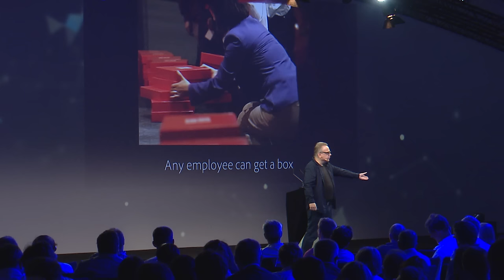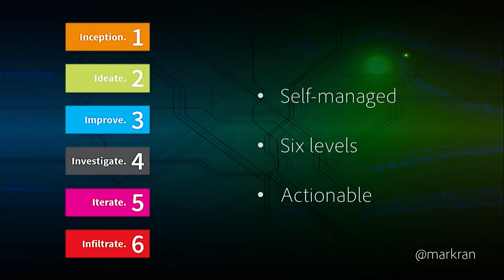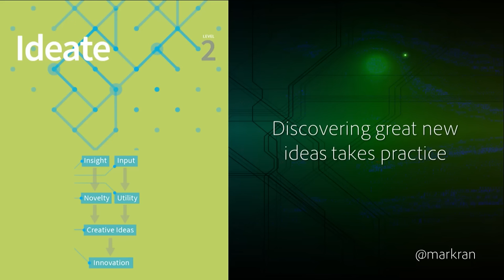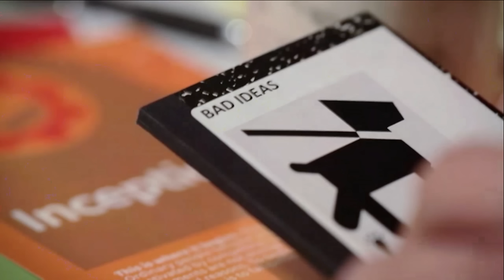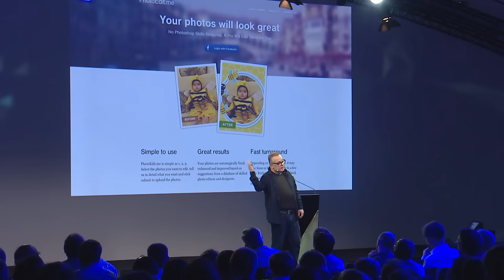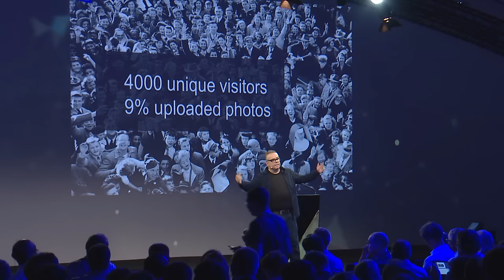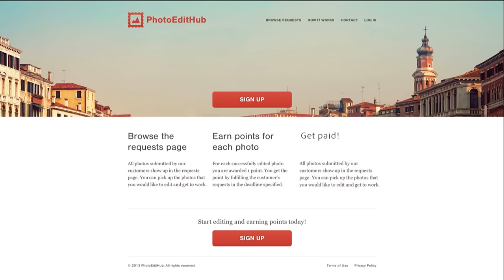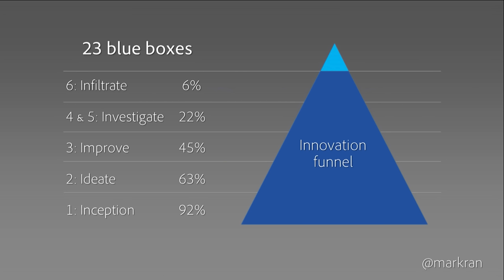Passion + Purpose = Innovation - Mark Randall, at USI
As a serial entrepreneur, Mark Randall's career conceiving, designing and marketing innovative technology spans nearly twenty years and three successful high-tech start-ups. He sold his most recent startup, Serious Magic, to Adobe Systems where he is now Chief Strategist, VP Creativity.
His talk raises the following question: What would happen if you funded every single new product idea from any employee, no questions asked? As an experiment, Adobe did exactly that. Mark Randall will share the surprising discoveries from creating Kickbox, the radical new innovation process helping drive Adobe’s remarkable success. Each employee receives a mysterious red box packed with imagination, money and a strange game with six levels. Mark will explain how aligning passion with purpose changes everything and how trust can transform good people into great innovators. Learn why Adobe is giving away the Kickbox process for free and how it might change your organization.